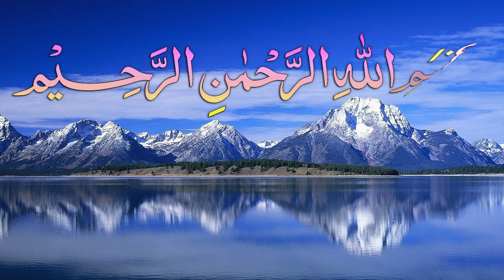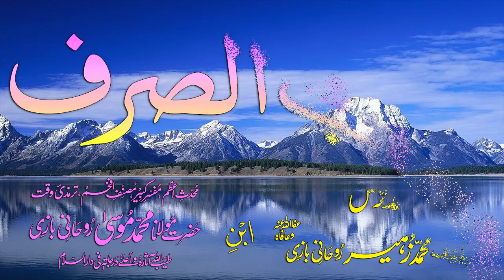Abwaab-e-Sarf Dars - 80 - Baab - 69 - by Maulana Muhammad Zuhair Albazi - 05/01/2009